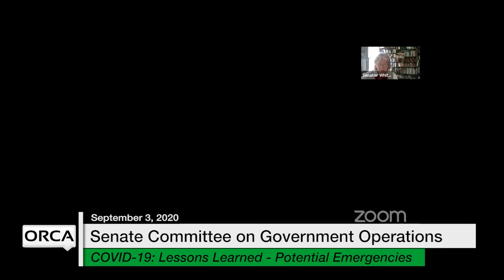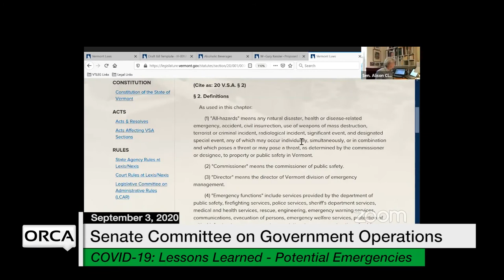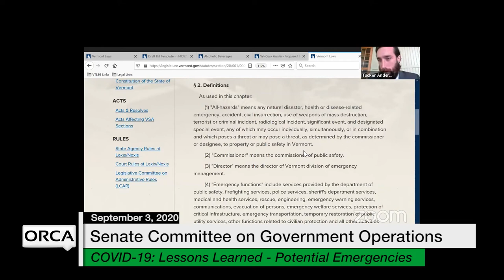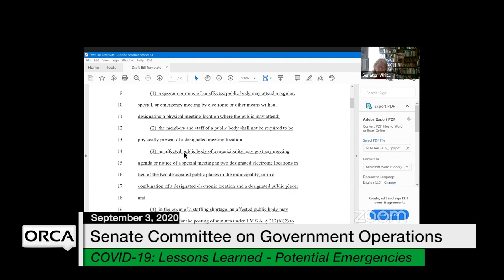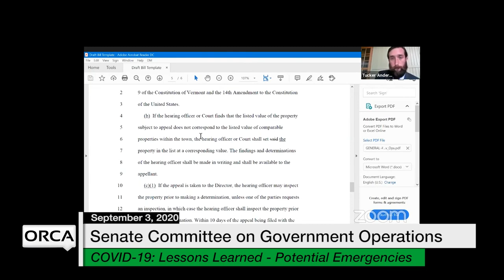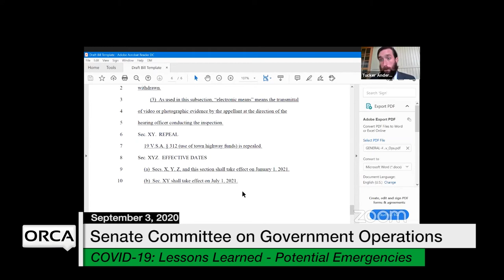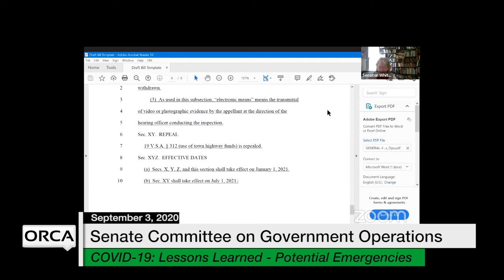Vermont State House - COVID-19: Lessons Learned: Preparation for Potential Emergencies 9/3/2020